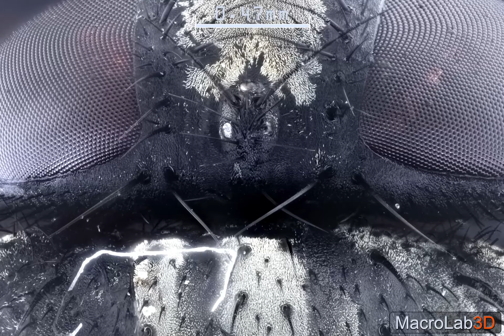House Fly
Why it wiggle? Wiggling makes it 3D! I did it on purpose, in hope to increase viewers depth and form perception.

Music loops in all of my videos done on iPad using Noise (Roli) and GarageBand (Apple) apps.